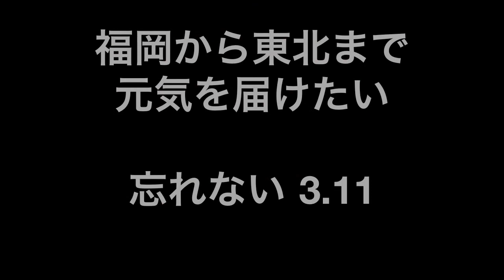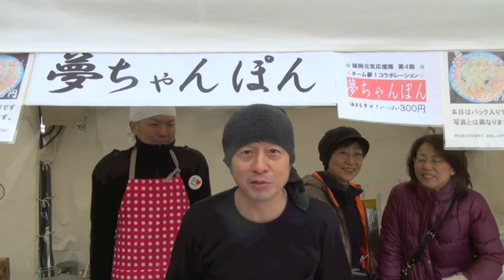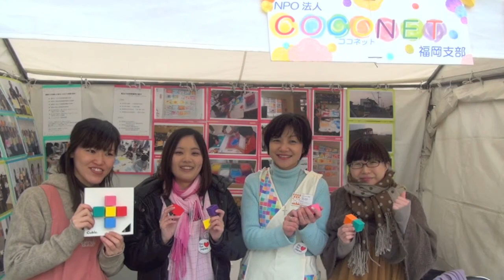福岡から東北まで元気を届けたい！ | 3.11 Messages from Fukuoka To Tohoku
Marking one year since the earthquake and tsunami devastated large areas of North Eastern Japan, volunteers in Fukuoka came together to raise money and make sure that the terrible events of 3.11 will not be forgotten. These are some of the messages from the people of Fukuoka to the people of Tohoku.

東日本大震災から、ちょうど一年目にあたる２０１２年３月１１日に「がんばろう日本」福岡・九州推進協議会、ならびに福岡市では、震災で失われた尊い命の追悼と、福岡からの支援の輪をさらに広げるべく「忘れない 3.11　〜手をつなぎ元気を届けよう〜」という東日本大震災復興支援イベントを開催致しました。震災の起きた２時４６分には、福岡市役所広場にて１５００人の方々が参加し手をつないで黙祷を捧げました。